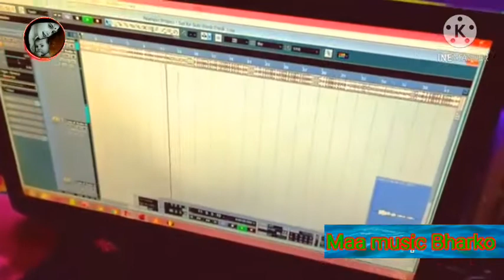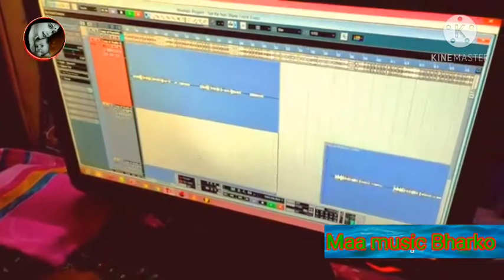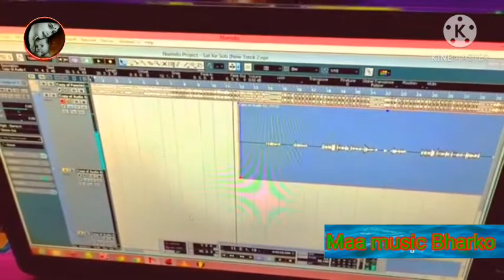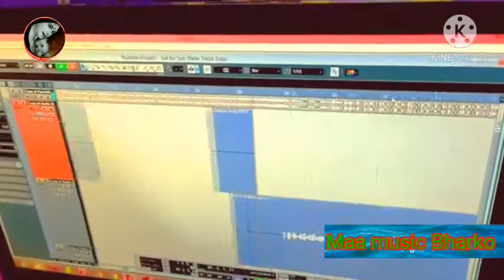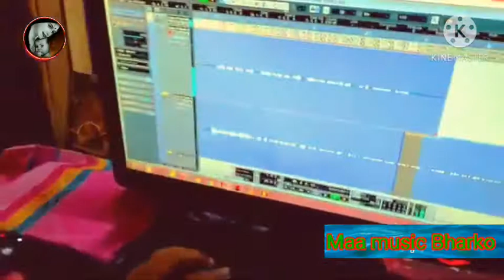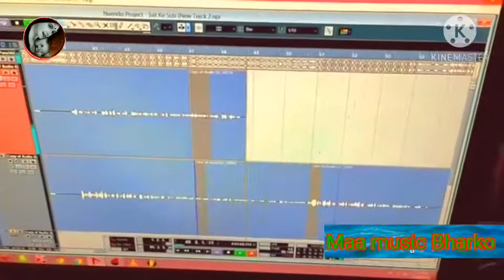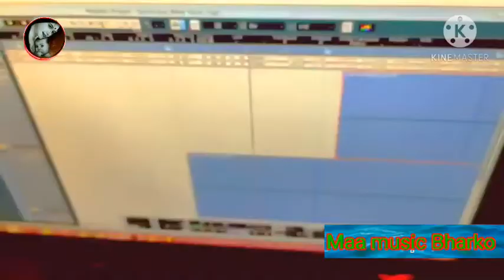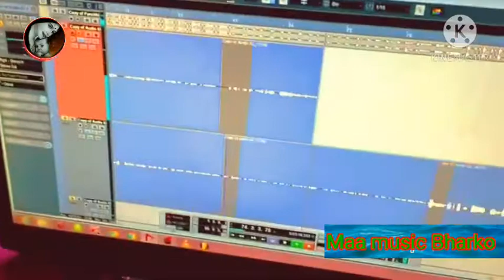Now Song bhajpuri दैखिए कैसे सिंगर वियास_जी कै गानै रिकॉर्ड होते है (maa music bharko )स्डूयो मैं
यैं प्यारै गानै जो भी सुन रहै है पिलिज हमारे चैनल सै जुड़े मैं सिंगर संतोष प्रेमी maa music bharko सै और हमारे चैनल को डैर सारा प्यार दै